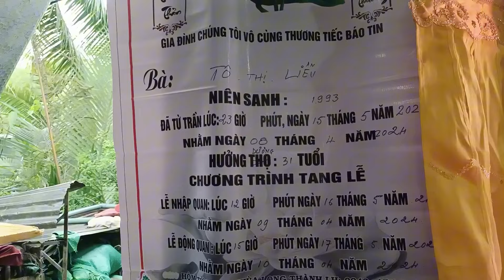2 Vợ Chồng Sống Có 3 Đứa Con Chồng Không Biết Chuyện Gì Người Vợ Qua Đời Trên Cây Đà Ngang Phòng Ngủ